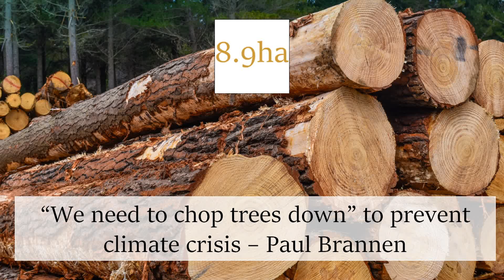“We need to chop trees down” to prevent climate crisis – Paul Brannen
A new book - Timber! How wood can help save the world from climate breakdown - will be published in June 2024. It's by Paul Brannen, the Director of Public Affairs for the European Confederation of Woodworking Industries, who says that planting trees is not enough to prevent the climate crisis – we also have to chop them down.
ffinlo Costain asked him what he means?